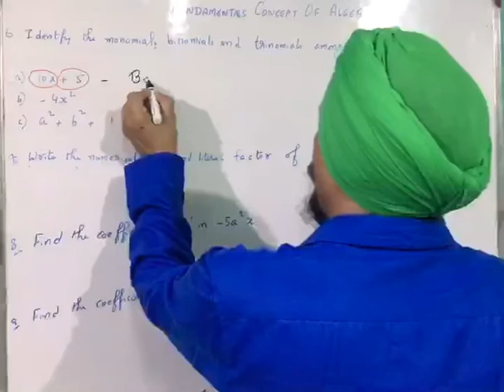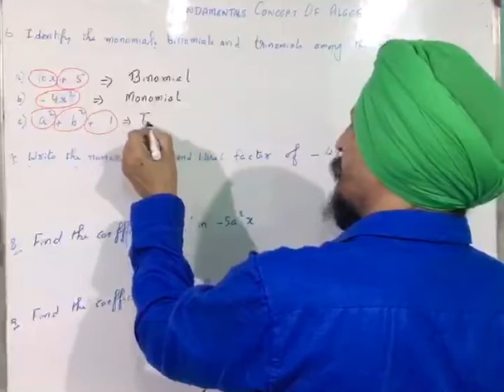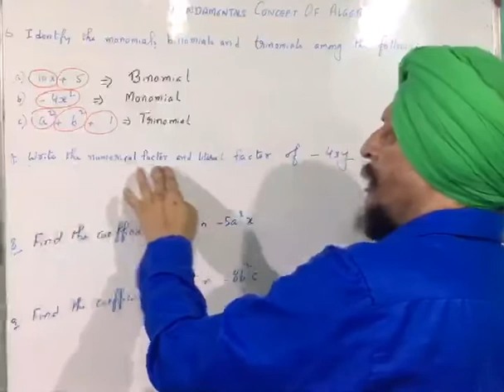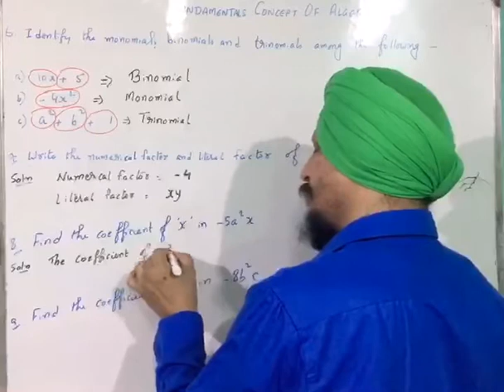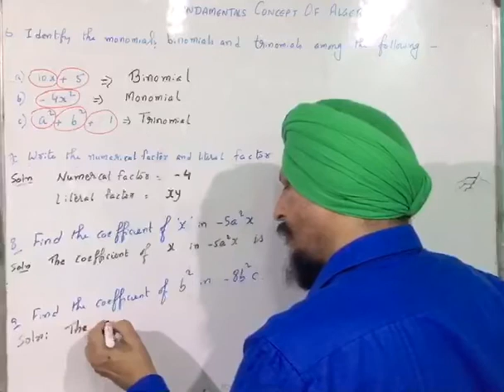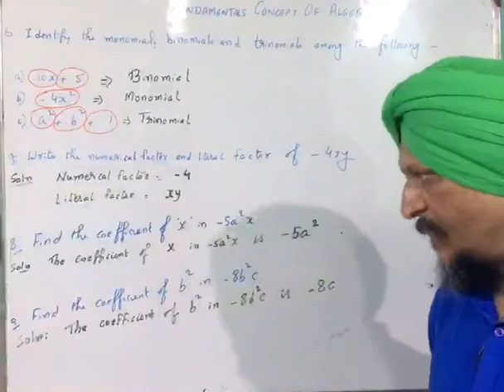Fundamental concept of Algebra, part 2, class 6